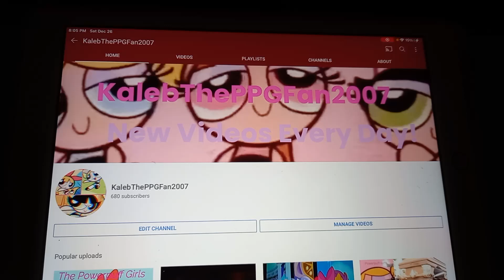Did anybody missed my old 2019 channel?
I worked so fucking hard on this, but it's ruined...all ruined